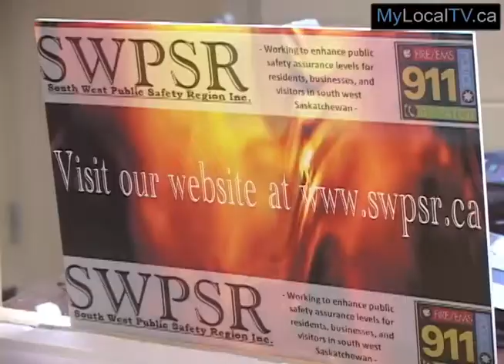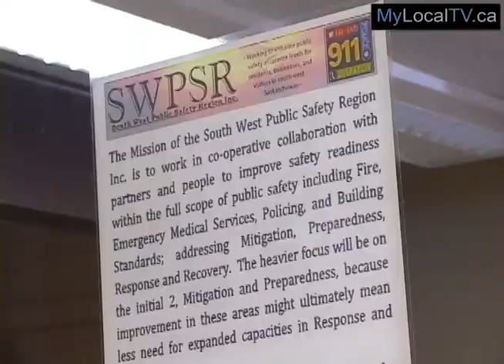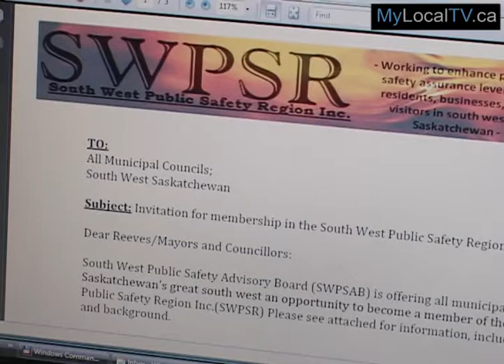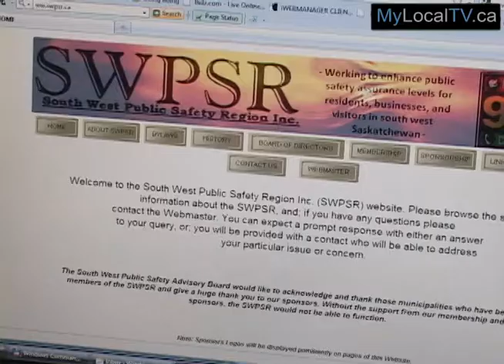Southwest Public Safety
Regional Public Safety is the focus of a newly formed organization in Southwest Saskatchewan.